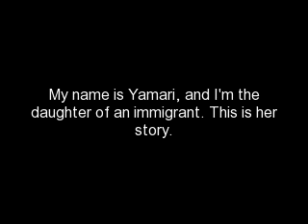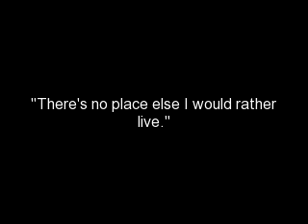The American Dream: The Story of My Immigrant Mother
I'm submitting this video to a scholarship foundation called Cortos y Fuertes. The camera and editing is a bit rough, but we filmed over 8 minutes of interview and only could use 3!
This is the true story of my mother and her migration to America. I hope you enjoy!